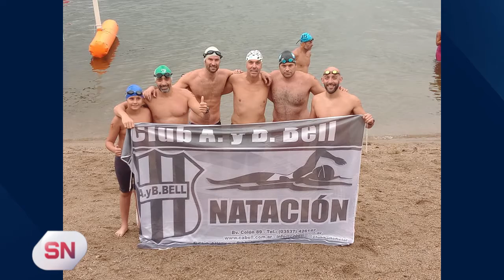GRAN ACTUACIÓN DEL EQUIPO DE NATACIÓN DEL CLUB BELL EN ALMAFUERTE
Dialogamos con Javier Brussa, uno de los integrantes del equipo.